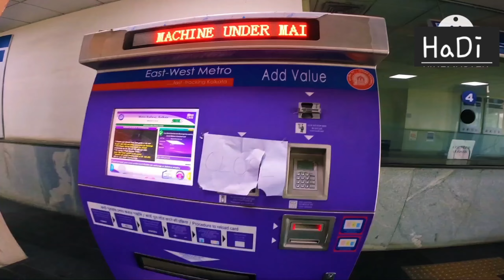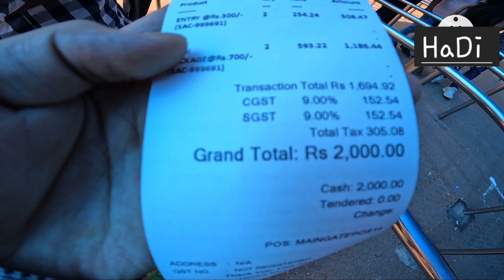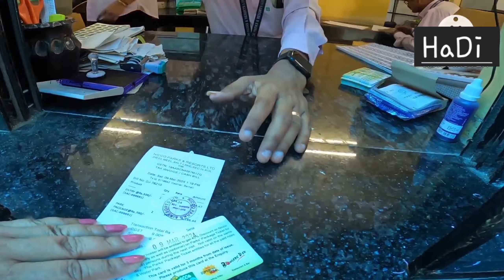Joyful Day at Nicco Park City Of Joy Kolkata || MR BOSS | Vlog 11